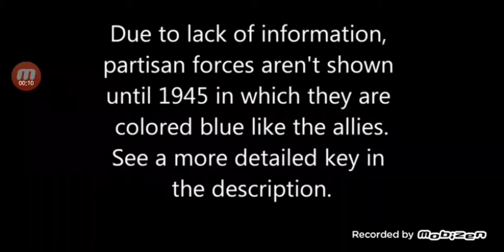WW2 in 4 seconds